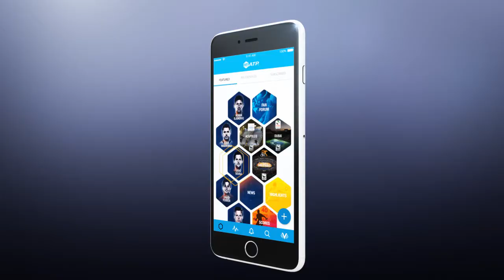MLBGFX - ATP Tennis Motion Graphics Montage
MLBGFX can create for your business high quality graphics, motion graphics, animation, photography and digital signage.
Using industry standard 3D software such as Maxon Cinema 4D and Adobe After Effects.
Check out this aweome montage edit of motion graphics work i have created for Clean Cut Media for the ATP World Tour The ATP Champions Tour ATP World Tour en Español Monte-Carlo Rolex Masters (Official) and much more.
For more info please contact via email...